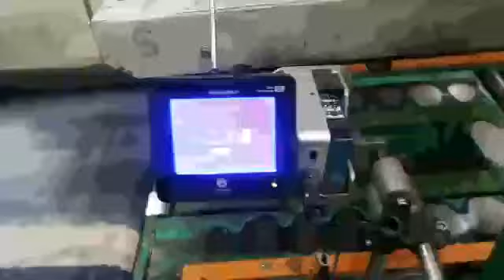Loogal TIJ Cartoon Coding mp4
Thermal Inkjet Printer - Cartoon Coding Application